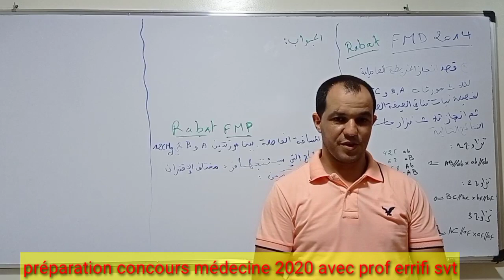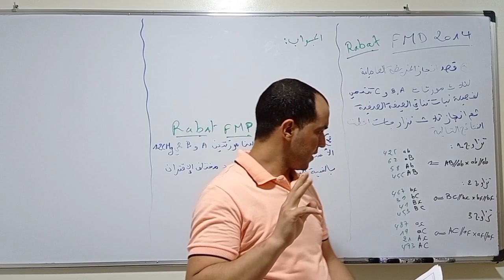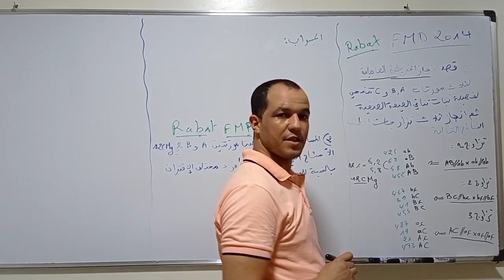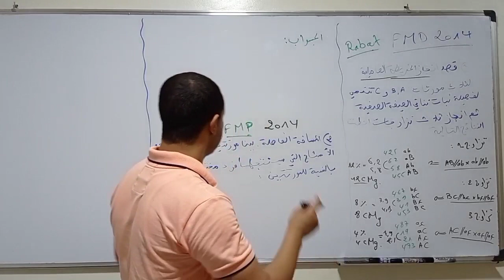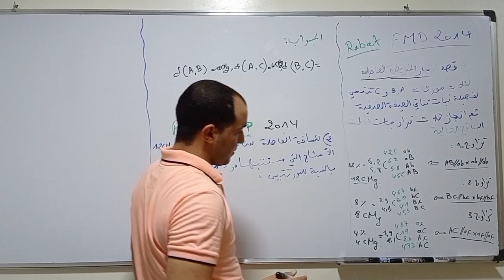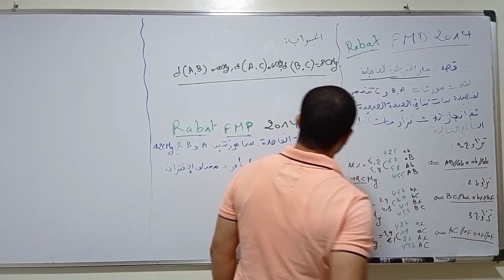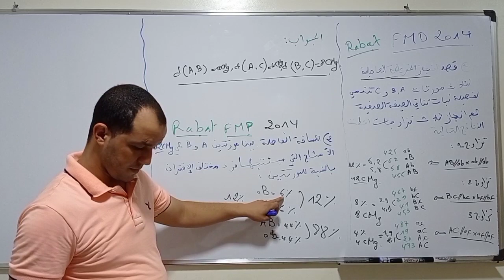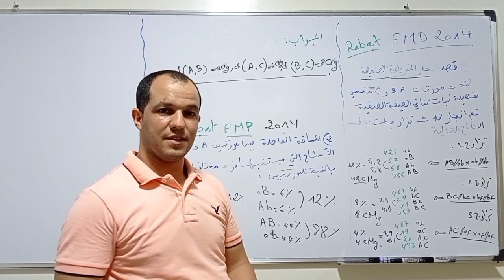💥Préparation concours médecine svt 1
les actus de la carte carte factorielle
الخريطة العاملية
تفاعلاتكم ورسائلكم جد مهمة لنا